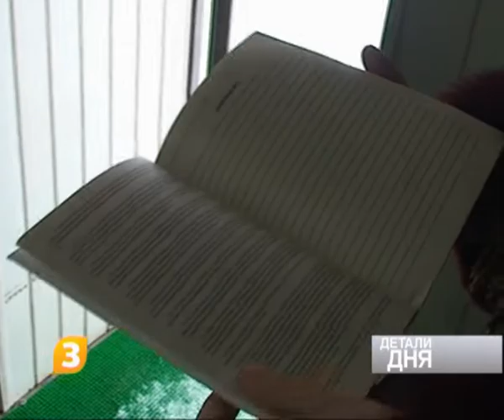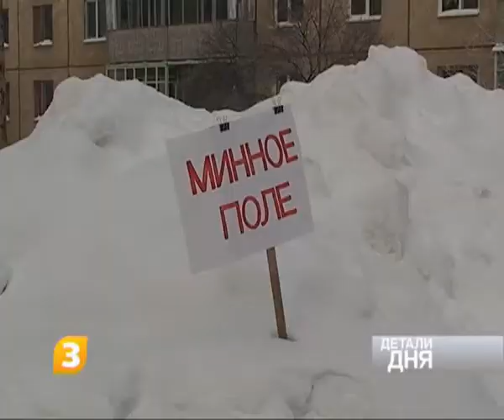Детали Дня 16 02 2011